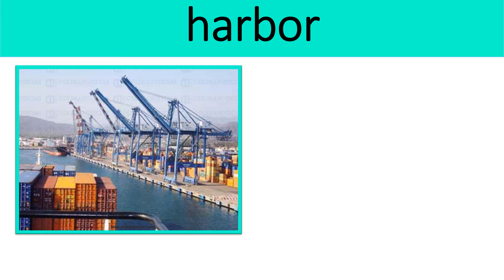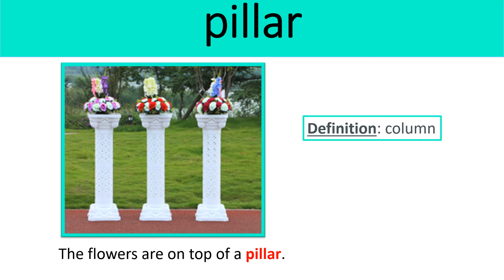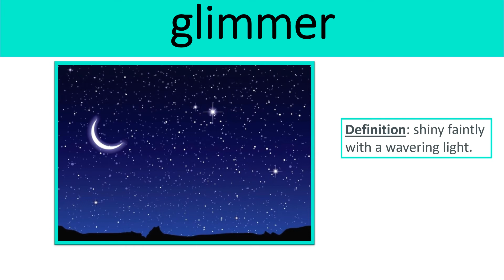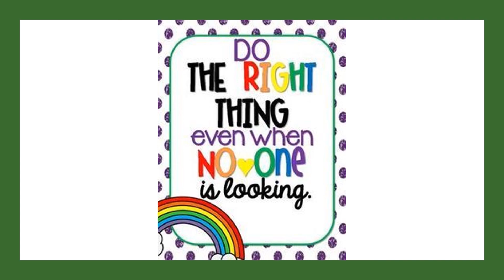LA Paul Revere FLASHCARDS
Learning Destinations Module 2 Week 5